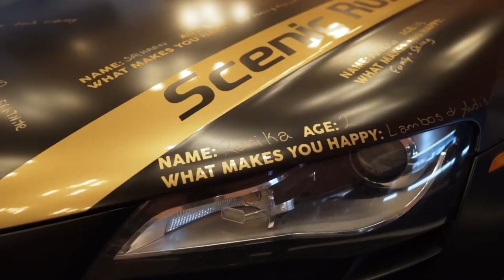The Prime Show Season 8 | Episode 6 | March 1, 2024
Welcome to The Prime Show with Kwabena Agyemang.

Courtesy: CBS, Entertainment Tonight, Vancouver Auto Show